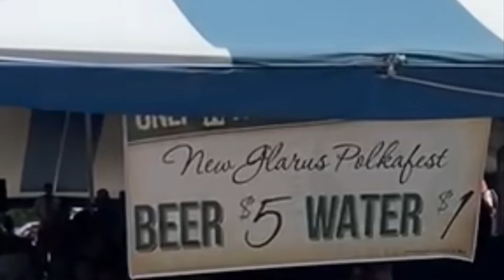Wisconsin Brew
Beer and more